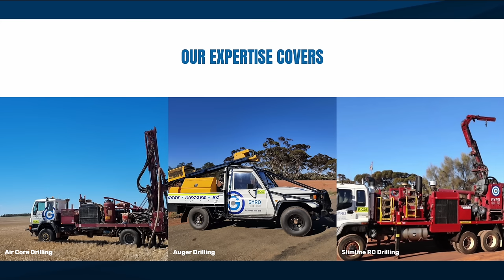The Reality of Global Markets and What Comes Next with Simon Hunt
Simon Hunt is the founder of Simon Hunt strategic services which provides extensive research and analysis on the global economy, geopolitics, China and the Copper Industry. Simon talked about the current market outlook taking into account geopolitical tensions, inflation, interest rates, currencies and debt. Simon also discussed sectors of the market that would potentially benefit in tough conditions such as gold, oil, agriculture and silver.

Chapters:
00:00:00 Intro
00:00:47 Who is Simon Hunt
00:03:52 Outlook for global markets
00:19:41 G7 Countries vs BRICS and the USD currency
00:27:39 What should investors focus on
00:33:00 Copper
00:39:45 Simon Hunt services
00:41:33 Outro

Please note, the topics and stocks discussed in this podcast are not financial or investment advice.